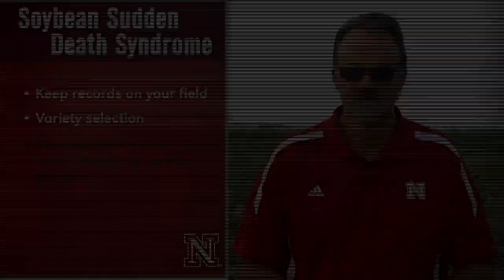Sudden Death Syndrome in Soybean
University of Nebraska-Lincoln Plant Pathologist Loren Giesler on how to identify and manage Sudden Death Syndrome in soybean